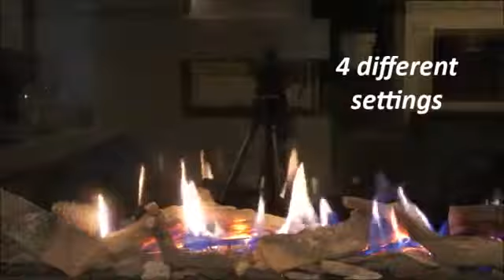Quad burner Element4